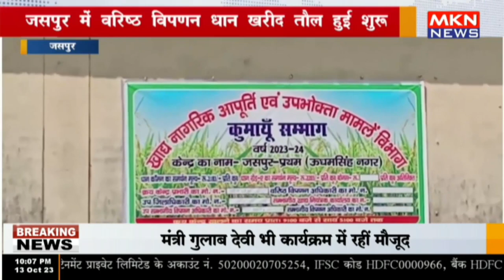जसपुर में वरिष्ठ विपणन धान खरीद तौल हुई शुरू